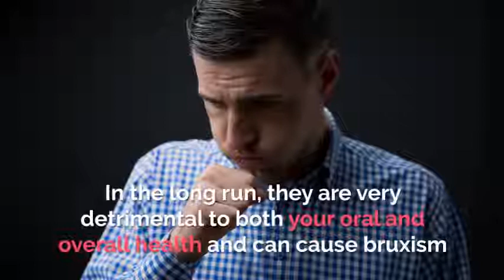How Can You Avoid Bruxism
Do you often wake up with a sore jaw? Are your teeth a bit more sensitive than usual? If yes, you may suffer from bruxism, one of the most common dental conditions
Watch the video to take steps to avoid Bruxism.